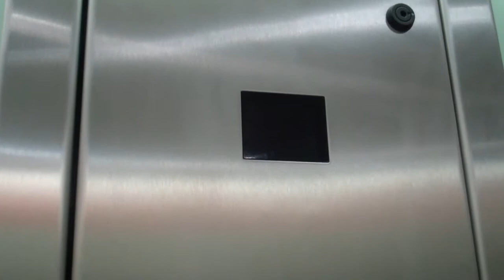Oakland Lift @ Next in Norwich Riverside Retail Park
Serial No: 9770
Floors: 2 (0,1)
Capacity: 1000KGS/13 Persons
Doors: Double Speed Sliding Doors